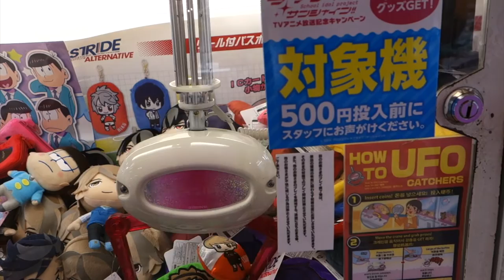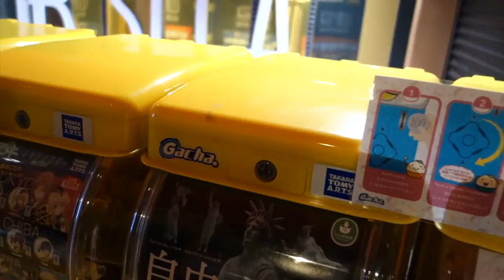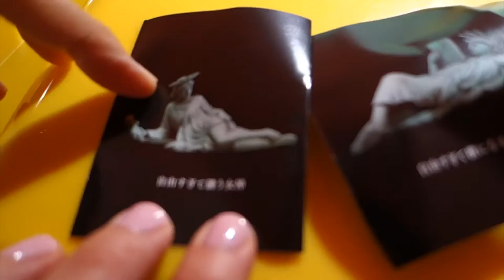Akihabara Tokyo Vending Machines and Claw Games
We went on a bucket list trip to Tokyo Japan and it did not disappoint!  Today we to Akihabara Tokyo!  Akihabara is known as the electronics district.  It used to be only computer supplies and accessories but it has morphed into a video game and anime center!  Come see me trying to win a stuffed sushi plush, a wallet, a doggie hat and some statue of liberty figures.  I came out a big winner!